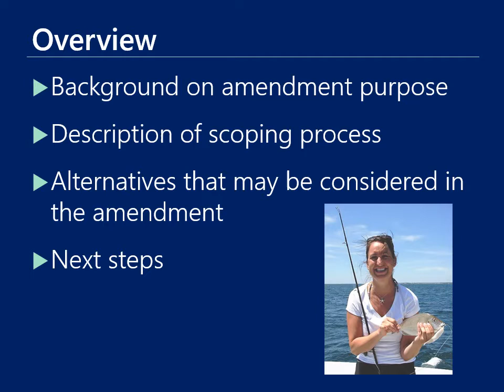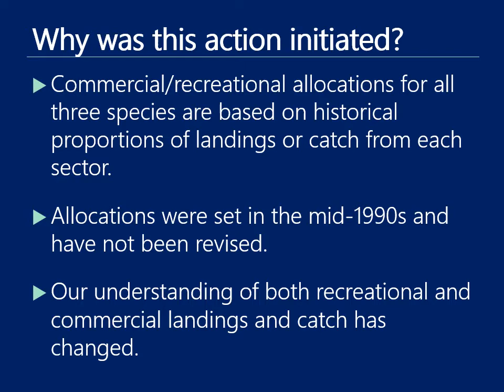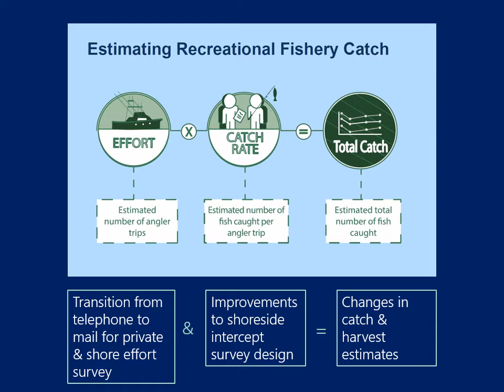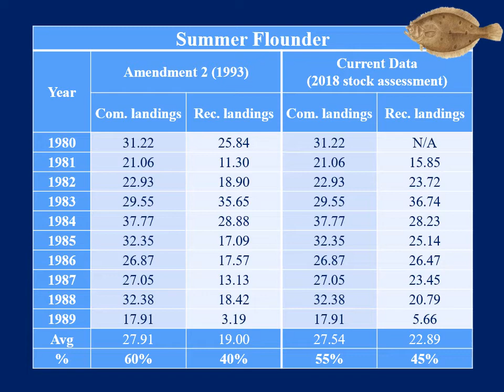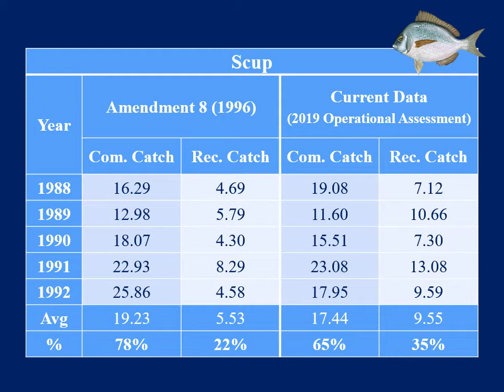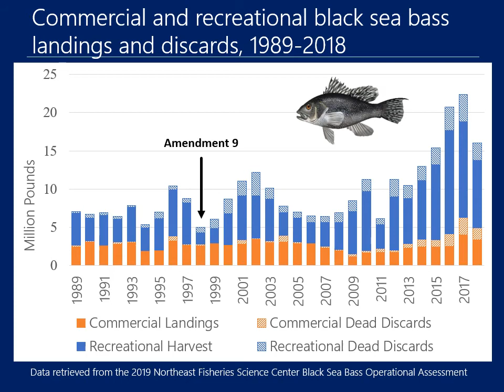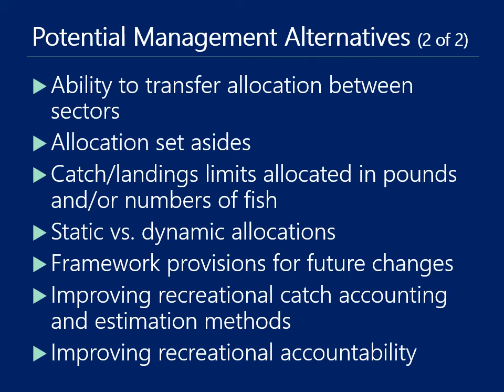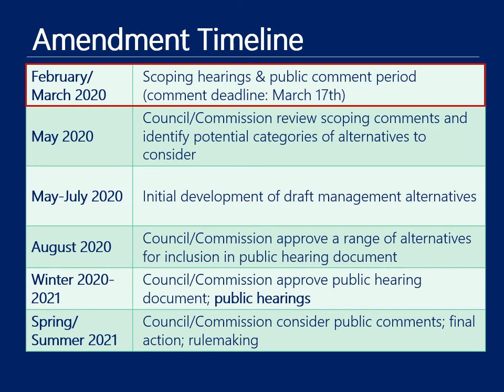Summer Flounder, Scup, Black Sea Bass Commercial/Recreational Allocation Amendment Scoping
A scoping presentation for the Summer Flounder, Scup, Black Sea Bass Commercial/Recreational Allocation Amendment.